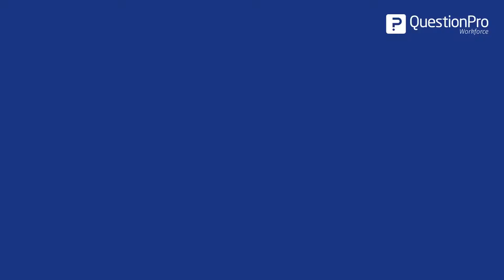How to gather employee feedback? | Customer testimonial | QuestionPro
Gathering employee feedback is crucial, organizations should do it through surveys, team and individual meetings. Your feedback mechanism needs to be a part of the organization's dialogue system for it to be a success. Employees need to be heard, it helps in boosting employee engagement, experience, retention and improving work culture.